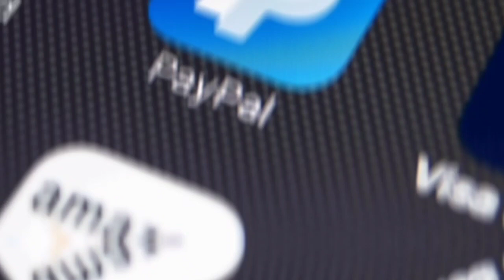PayPal refuses to provide services to Pakistan|پے پال کا پاکستان کو سروسز دینے سے انکار